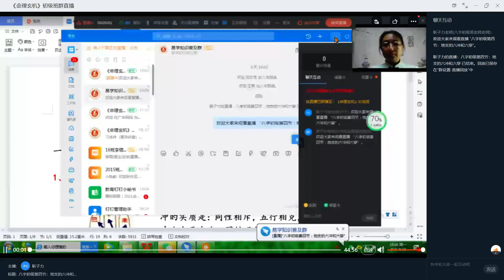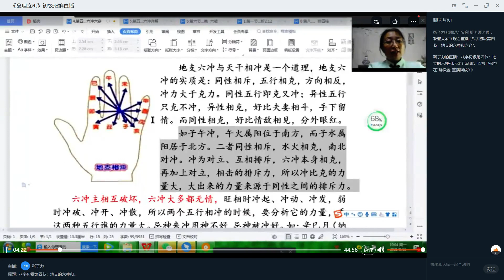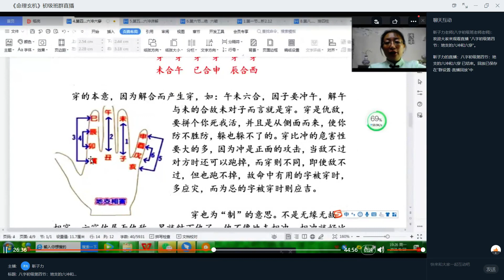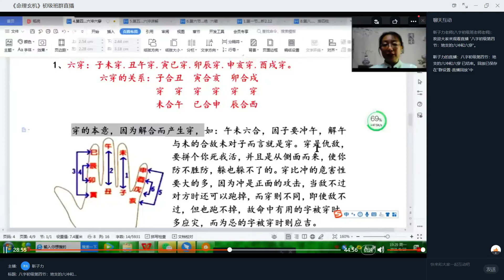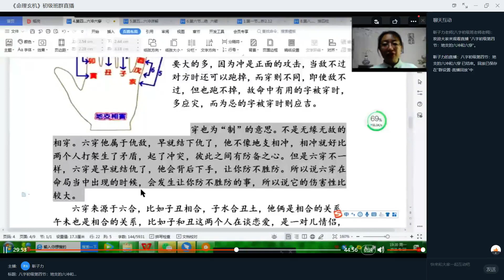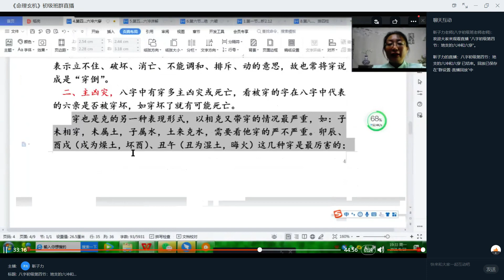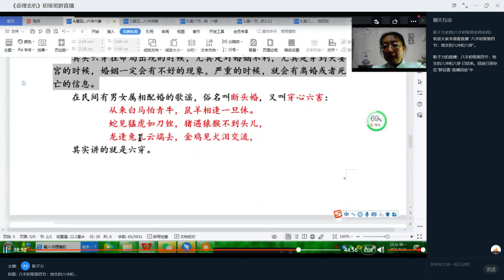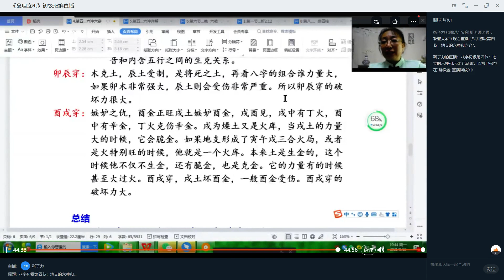4：地支的六冲合六穿【刁吉祥八字初中高级课程】